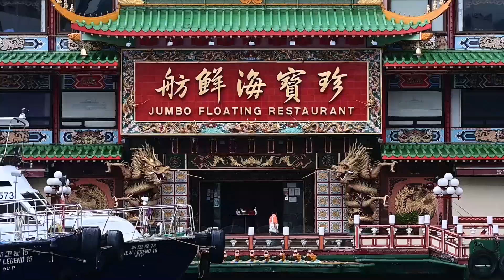中共當局受制二十大 對美政策進退失據 ​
【新視角聽新聞】據新華社7月9日報導，中共國務委員兼外長王毅在巴厘島出席G20集團外長會後同美國國務卿布林肯舉行會晤。事實上，中共的戰狼外交已飽受詬病。